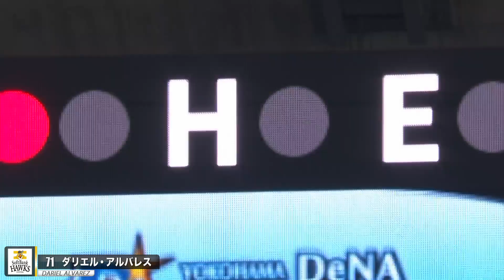アルバレス 『可能性示す』マルチ安打の活躍！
2021/7/27 福岡ソフトバンク対横浜DeNAのエキシビションマッチ。
新加入の福岡ソフトバンク・アルバレスがいきなり2安打1打点の活躍を見せる！